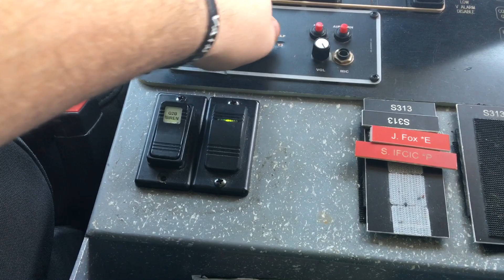Walton Kentucky ambulance part 1